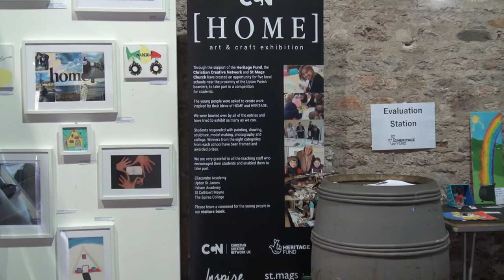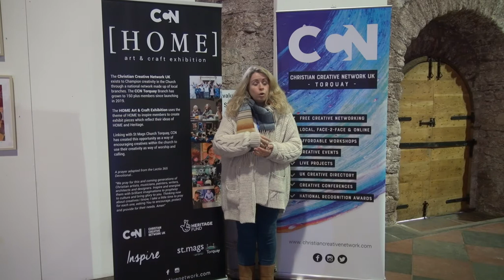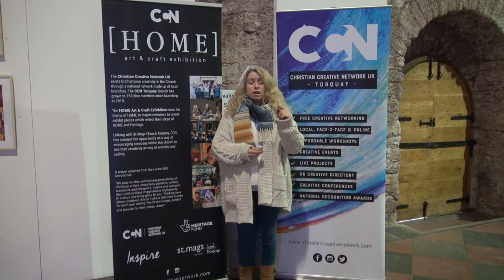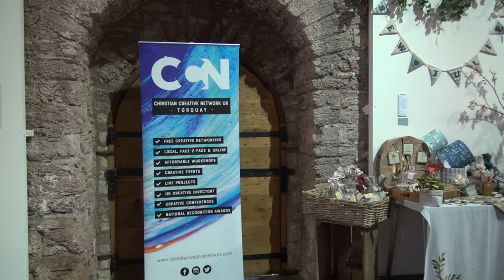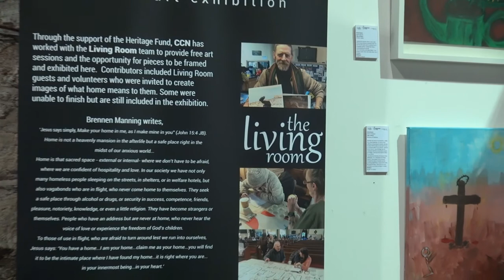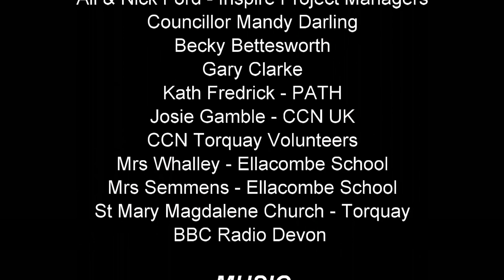CCN Art Exhibition Spanish Barn 2020